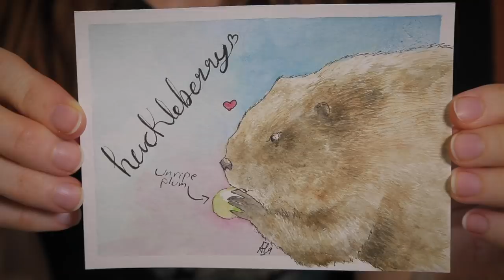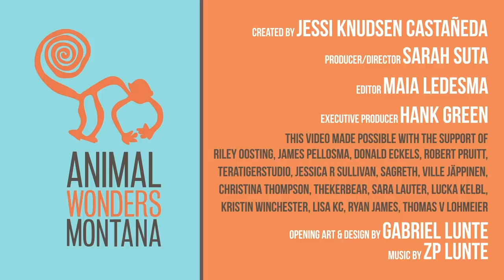Celebrating 250K Subscribers!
Jessi and Lollipop the skunk celebrate reaching the milestone of 250K subscribers by taking a look back at some highlights from the last 7 years!

GiulianoB
Nipaaahh
Katy Caris
Conor Halinski
Graham Johnston
Ricky Grant
Andy Haggith
Christopher Eric Anders
Kristin Winchester
Lisa KC
Robert Pruitt
Melissa Ponce
The Furies
Roger Heyna
David Richards
Thomas V Lohmeier
Matt Horrell
TeraTigerStudio
JESSICA R SULLIVAN
TheKerBear
Ari Fromm
GreenAppleFields
Veronica Carreno
Nicholas Hall
Lee Wade
Tim Shields
Anna Krestiannykova
Jonathan Paz
Kristine